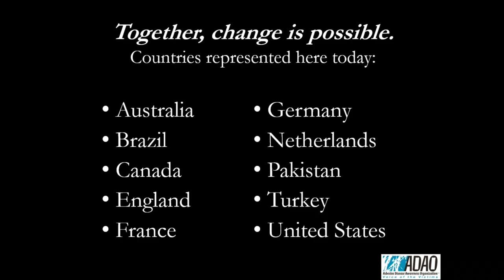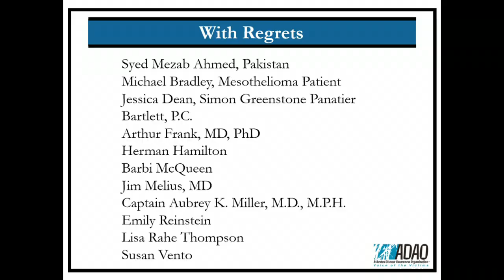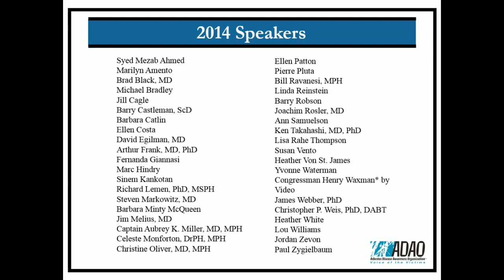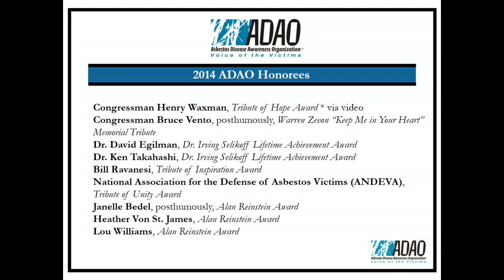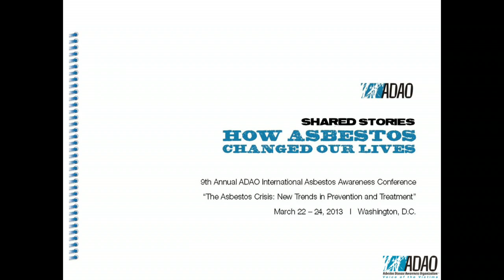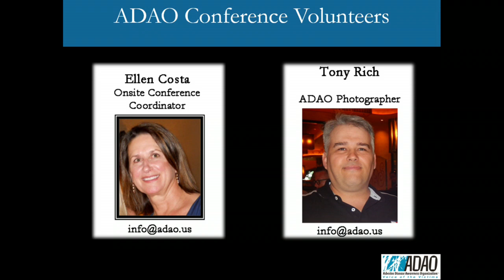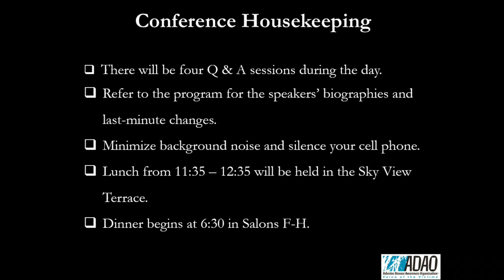2014 ADAO Conference Presenter: Linda Reinstein, Welcome and Opening Remarks